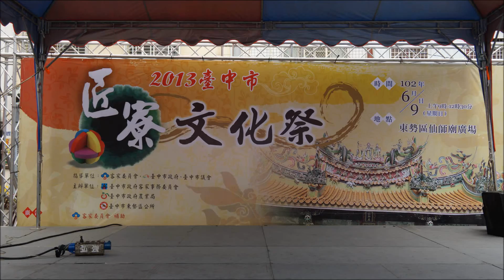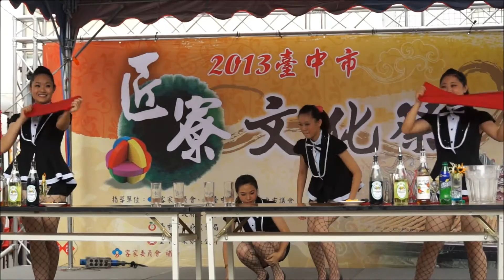中華民國臺中市東勢區玉山高中 觀光餐飲科(創意調酒秀2)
臺中市東勢區103年匠寮文化季
攝影：劉宏炎(宏達) 製作：劉宏炎(宏達)
Video filmed and edited by Liu Hong Yan(Hongda)
宗旨：推廣客家文化。
Purpose：Promoting Hakka culture.